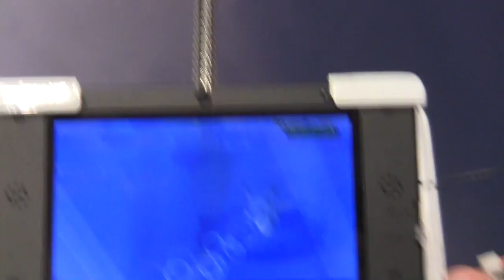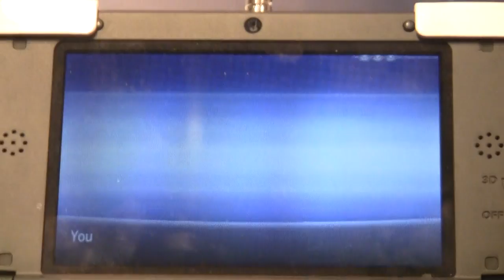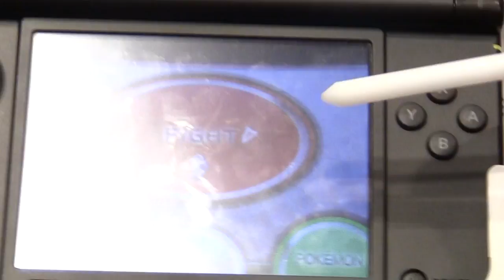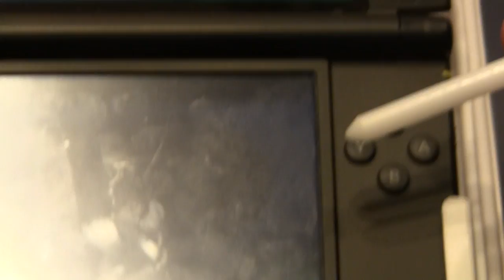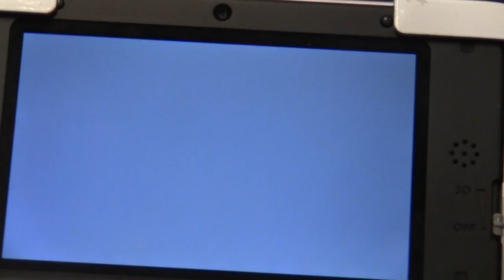Pokémon X Demo gameplay (Auke)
NO SPOILERS! DON'T SPOIL ANYTHING FOR ANYONE, NOT EVEN RECENTLY REVEALED OFFICIAL INFORMATION! I WANT TO KEEP EVERYTHING A COMPLETE SURPRISE WHEN I PLAY! Thank you.

At the gaming event Firstlook 2013, my friend Maslo and I got the chance to play the demo for Pokémon X&Y, the newest generation in Pokémon games.
I'm very much looking forward to start playing Pokémon Y tomorrow. Let's go on an adventure!